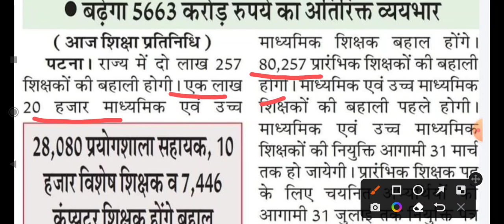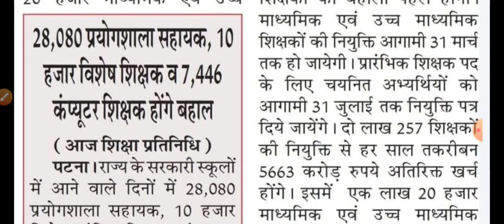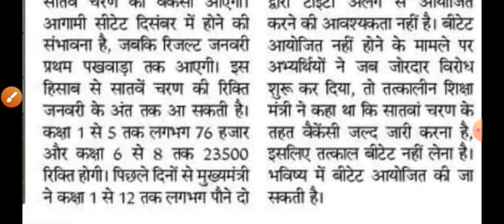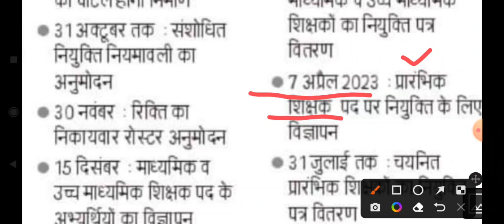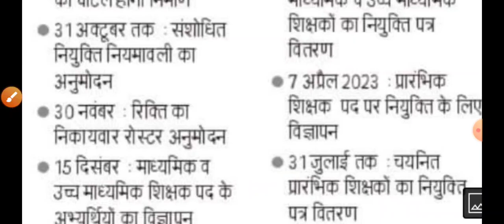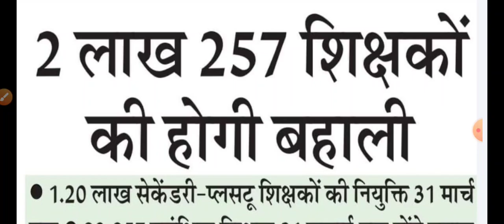TGT PGT 120000 VACANCY BIHAR LATEST NEWS । PRIMARY TEACHER 80000 VACANCY NEWS